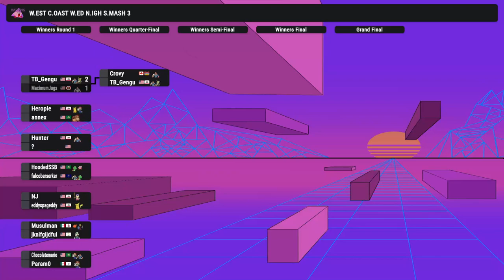WCWNS3 -Winners Round 1 - Annex (DK, Link) Vs. Heropie (Pika, Mario)